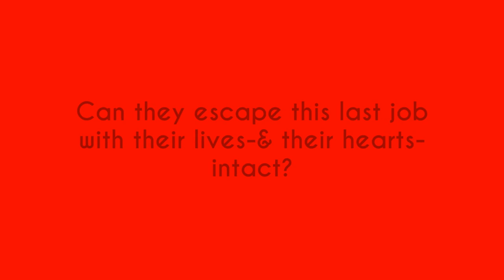Pros & Cons by Sydney Logan - Book Video Trailer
Con artists Jenna York and Ethan Summers always seem to cross paths during their travels around the world. With their partners in tow, the cunning criminals wreak havoc across the globe, stealing from the rich and giving to the richer. While Jenna tries to convince herself that she sees him as nothing more than a professional rival, Ethan finds it a little harder to fight his attraction to the beautiful thief.

When tragedy strikes, Jenna and Ethan join forces, but are the stakes too high? Can they escape this last job with their lives—and their hearts?